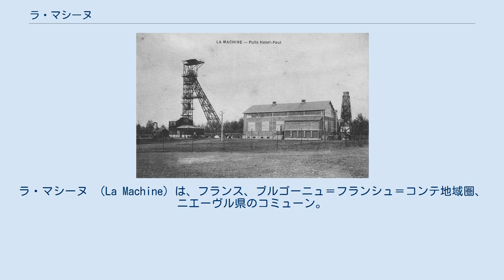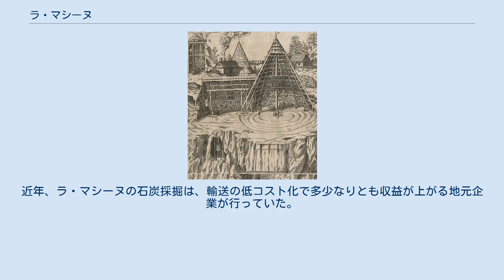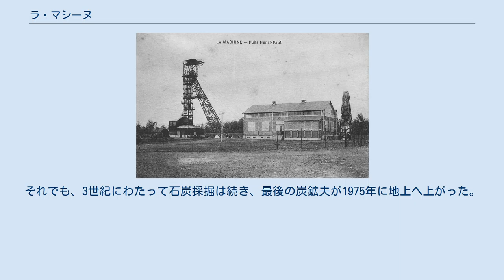ラ・マシーヌ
ラ・マシーヌ （La Machine）は、フランス、ブルゴーニュ＝フランシュ＝コンテ地域圏、ニエーヴル県のコミューン。
 ラ・マシーヌは県の南部にあり、ドゥシーズの北側に位置する。
 コミューンにはラ・マシーヌと呼ばれる、馬の力で歯車を回す巨大な機械があったため、その名がコミューンの名称となった。
機械は炭鉱夫の作業を楽にしただけでなく、原材料や鉱石の循環も可能にした。
 町には炭鉱があったため、雇用の面で非常に有望であり、住民が1970年代まで大勢暮らしていた。
町は地方の経済的な原動力であった。
1869年から1946年まで、シュネデール・クルーゾ社が管理するドゥシーズ炭鉱（fr）が大きな繁栄をもたらし、都市開発が加速された。
国有化された時点では、コミューンには6000人以上が暮らし、その1/4が炭鉱で雇用されていた。
住民のほとんどが、会社が竪坑近くに建てた労働者用住宅団地に住んでいた。
サント・マリー団地、サントゥドクシー団地、ザゴ団地、ミニーム団地である。
 地元史が特筆するのは、1890年2月18日に発生した炭鉱事故で、粉塵爆発により43人が死亡したことである。
1917年から1927年にかけ、およそ300人の中国人従業員がラ・マシーヌで働いていた。
彼らは、第一次世界大戦中に不足した労働力を補うためフランスとイギリスに連れてこられた14万人の中国人たちの一部だった。
ラ・マシーヌにやってきた中国人たちの一部は、到着に先立って炭鉱の所有者でもあるシュネデールの兵器工場で働いていた。
しかし、1930年代には中国人は20人ほどしかいなかった。
代わりに労働者としてポーランド人、イタリア人、ユーゴスラビア人、マグレブ諸国の人々がやってきた。
1936年、人口の30％を外国生まれの人々が占めていた（内訳:ポーランド人1184人、ユーゴスラビア人231人、チェコスロバキア人43人、イタリア人60人、ドイツ人22人、スペイン人26人、中国人21人、北アフリカ出身者15人、ベルギー人5人）。
 町の人口は1950年代に最大に達し、ヌヴェール、コーヌ＝クール＝シュル＝ロワール、ドゥシーズに次いで県で4番目になった。
 鉱山が現代化され、ミニーム竪坑での石炭採掘が一元化されると、フランス国内における石炭危機によってラ・マシーヌは事業をやめなければならなかった。
近年、ラ・マシーヌの石炭採掘は、輸送の低コスト化で多少なりとも収益が上がる地元企業が行っていた。
それでも、3世紀にわたって石炭採掘は続き、最後の炭鉱夫が1975年に地上へ上がった。
1999年までEHESS/Cassini、2006年以降INSEE。